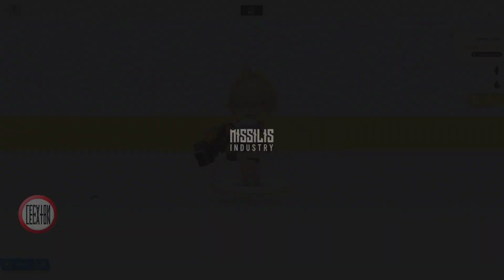GODDESS OF VICTORY: NIKKE 🍑 ( BOOM'S DAY + Elegg ) Gameplay - AOS/iOS/PC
Una muestra del contenido que se habilitó a finales de febrero del 2024.

►Información adicional◄
Desarrollador: SHIFT UP Corporation - Corea del Sur.
Peso total: 11.2 GB.
Plataformas: Microsoft Windows, iOS y Android.
Idiomas del texto: coreano, inglés, japonés, chino simplificado, chino tradicional, alemán y tailandés.
Idiomas de las voces: coreano, japonés e inglés.

♦♦ Compatible solo con sistemas iOS (11.0+) y Android (7.0+) de 64 bits.

📌MÍNIMO - PC:
   SO: Windows 7 de 64 bits
   Procesador: Intel Core i3 o similar
   Memoria: 8 GB
   Gráficos: NVIDIA GeForce GTX 750 Ti
   DirectX: Versión 11
   Espacio de almacenamiento mínimo: 10 GB.
   (El requisito de funcionamiento mínimo real es más bajo que la configuración anterior. Pero en entornos menores es posible que se produzca lagging u otros problemas).

📌RECOMENDADO - PC:
   SO: Windows 10 de 64 bits
   Procesador: Intel Core i5
   Memoria: 8 GB
   Gráficos: NVIDIA GeForce GTX 1650 SUPER / GTX 1650
   DirectX: Versión 11
   Espacio de almacenamiento recomendado: 20 GB.